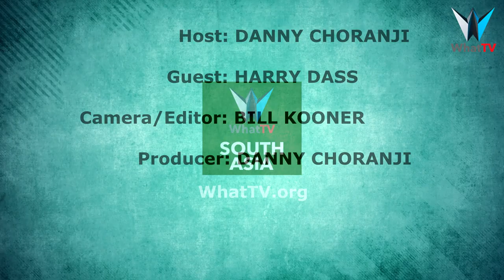God Given Talent | Harry Dass | ASIAN ISSUES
Your talent is God’s gift to you. What you do with it is your gift back to God.
Harry Dass is a man of many talents, he’s an artist, actor, director, video producer, and radio and TV presenter. We find out how these talents emerged and developed.

Harry Dass | Changed Life | Small Talk in a Big City | Actor | Director | Radio Presenter | New Life | Don’t bury your talents | God Given Talent | Britain’s got Talent | SRK | Shah Ruk Khan